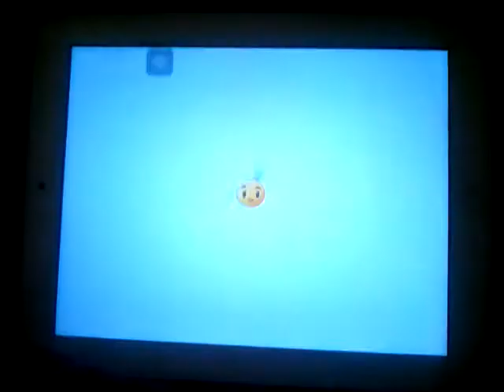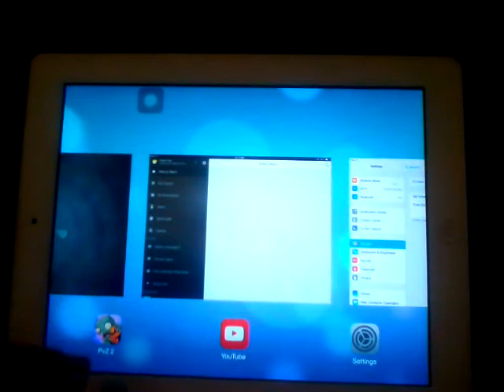Plants vs Zombies 2 Piñata Party 6/1/14 Citron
Piñata Party is now a daily instead of Monday & Thursday.